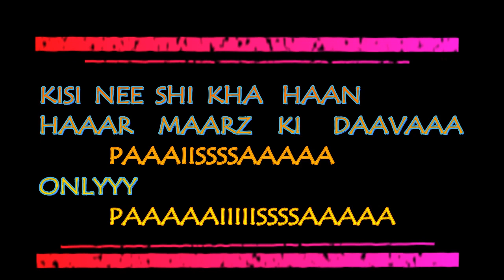NAA BAAP BADA NAA BHAIYA HAI SABSE BADA RUPAIYYA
Its just for entertainment. NAUTANKI SAALE..